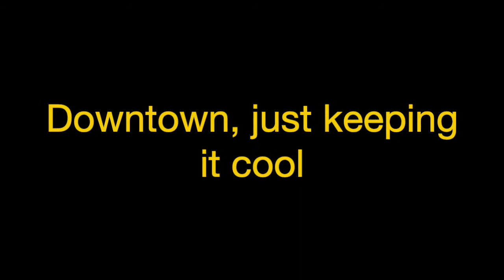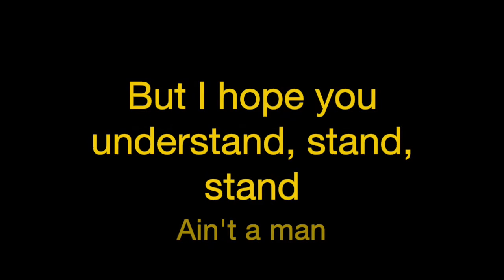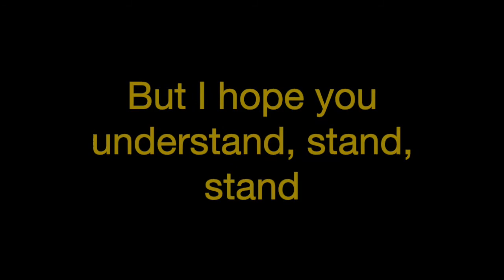Crashin' The Boys Club ~ Lauren Alaina Lyrics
Girls are just not the people to be around sometimes, so why not just be around the boys cause they are less problematic?

[Verse 1]
Talking drama
Drinking red wine
If I hear I look fat one more time
Doin' spray tans
Getting highlights
Can't put up with this stuff all night

[Pre-Chorus 1]
My boyfriend, and all of his friends, and all of their friends are drinking beer right now downtown, just keeping it cool
Talking about football cards, favorite bars, and glory days in high school
And I wanna be too

[Chorus]
Girls are gonna go, go, go
Above you, wanna know, know, know
But I wanna have some fun, fun, fun
So I'm crashin' the boys' club
I know I ain't a man, man, man
But I hope you understand, stand, stand
'Cause tonight my kinda fun, fun, fun
Is crashin' the boys' club

[Verse 2]
Got no worries
Ain't no whining
No behind your back, smack talk, and crying
It ain't complicated
So don't complicate it
Just some good 'ol laid back hanging

[Pre-Chorus 2]
My girlfriend, and all of her friends, and all of their friends are gossiping right now, so loud
And painting their nails
Talking about other girls, broken hearts, movie stars
I usually would, but tonight I don't care

[Chorus]
I know I ain't a man, man, man (Ain't a man)
But I hope you understand, stand, stand (Understand)

[Chorus]
So I'm crashin' the boys' club, oh yeah

[Outro]
Tonight my kinda fun, fun, fun